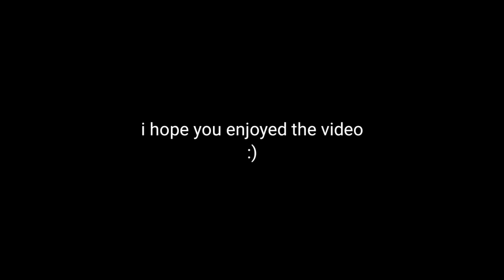How to Dynamite | Super Tank Rumble